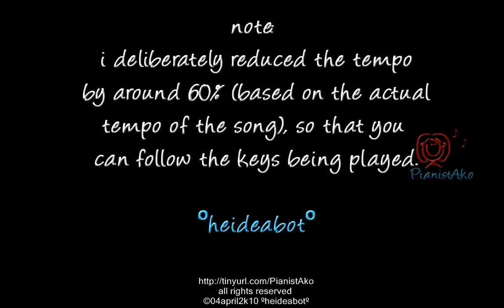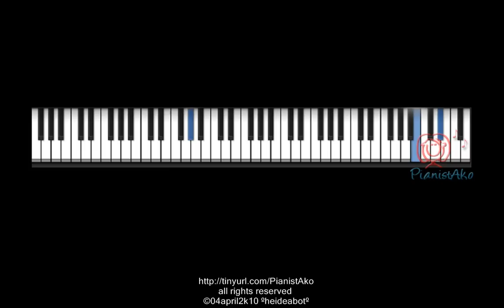PianistAko tutorial TWO WORDS piano lea salonga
PianistAko piano tutorial video ( accompaniment )
OPM music sheet no. 1
two words by lea salonga

©04april2k10 ºheideabotº